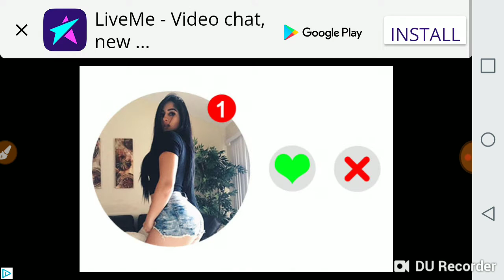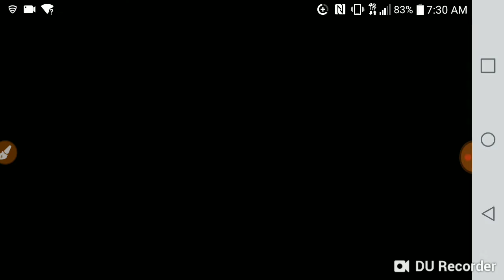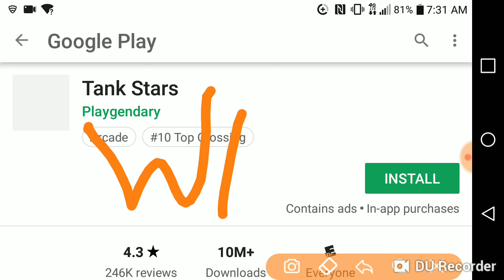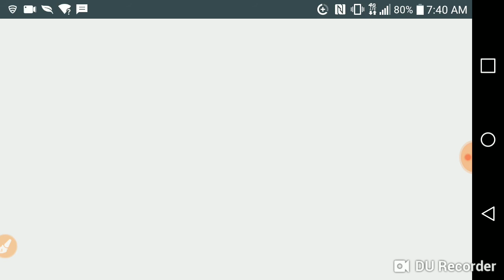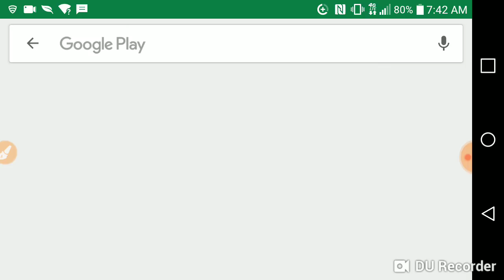WHY WON'T YOU GO IN THE GOAL!!? || Soccer Physics